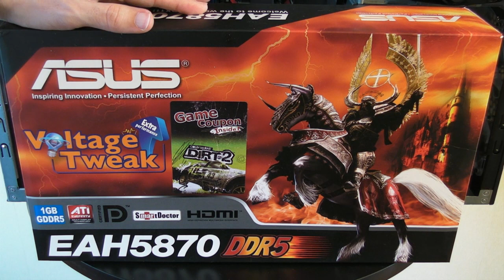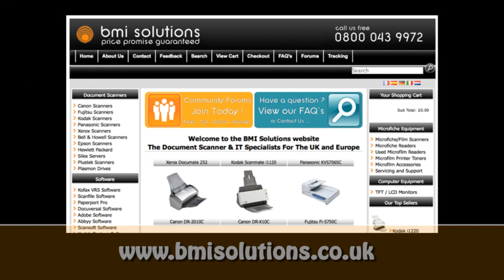PC Build Series - Video 7 - Installing Asus HD 5870 ATI Radeon Graphics Card (EAH5870)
PC Build Series - Video 7 - This video covers the Installation of the Asus EAH5870 HD 5870 ATI Radeon Graphics Card.

Asus EAH5870 Graphics Card price at time of build £322.